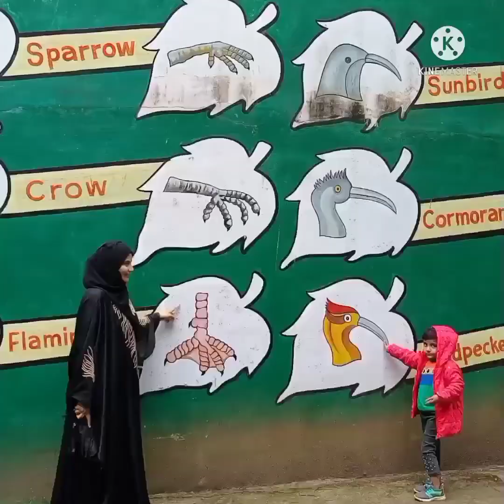zoo visit || Tatanagar (jharkhand diaries)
zoo visit @Tatanagar(jharkhand)